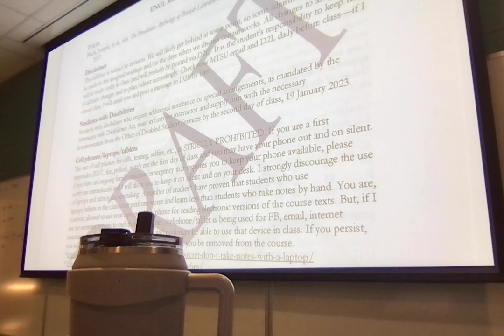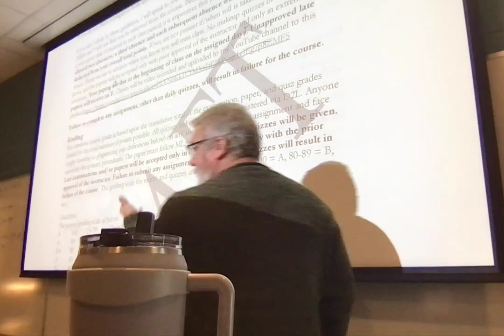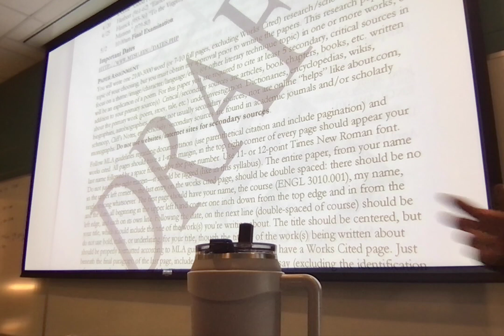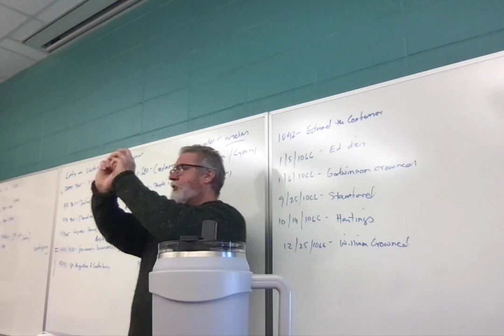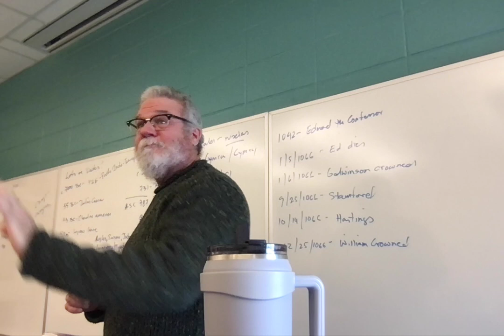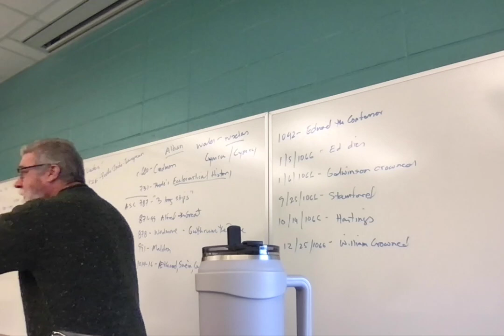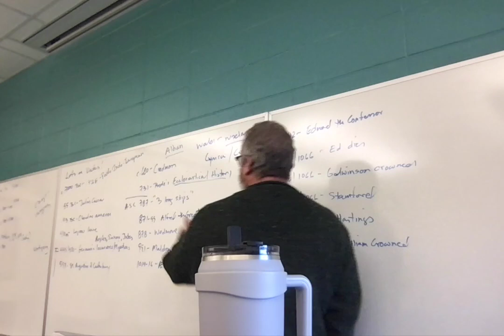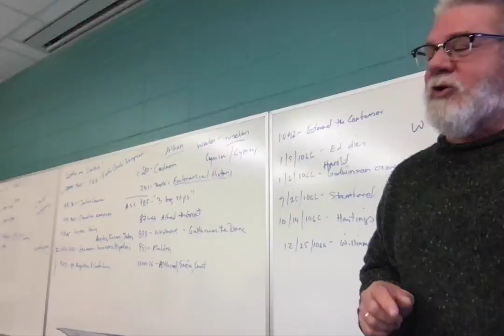ENGL 3010.002 Lecture 1 11722 Syllabus & OE Background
Lecture 1: covered the syllabus, gave an overview of the Old English period up to the beginning of 1066.